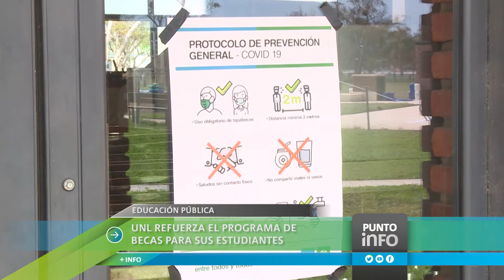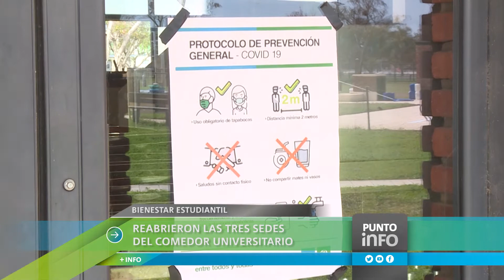UNL refuerza el Programa de Becas para sus estudiantes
El objetivo es favorecer la presencialidad cuidada y atendiendo las necesidades de los y las estudiantes. Así, UNL refuerza el presupuesto destinado a políticas de Bienestar en $12.5 millones. Reabrió el Comedor Universitario y se puso a disposición la Casa UNL para estudiantes que no residan en la ciudad de Santa Fe.